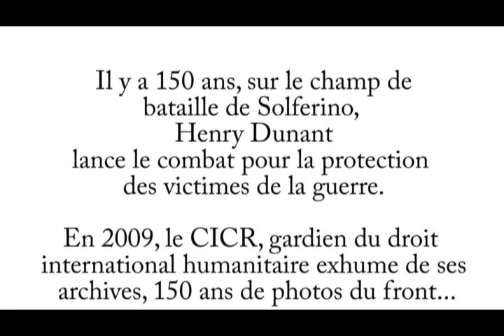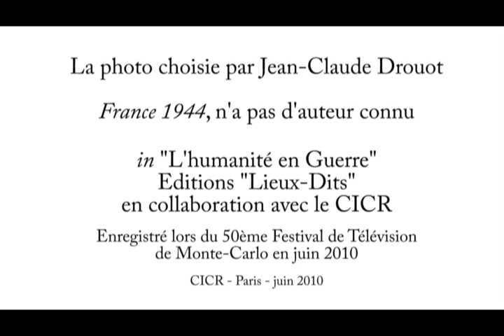L'humanité en Guerre : Jean-Claude Drouot, comédien (27)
Le comédien Jean-Claude Drout rencontré cette année au 50ème Festival de Télévision de Monte Carlo.
Il s'est prêté au choix et commentaire d'une des photos du livre "L'Humanité en Guerre".